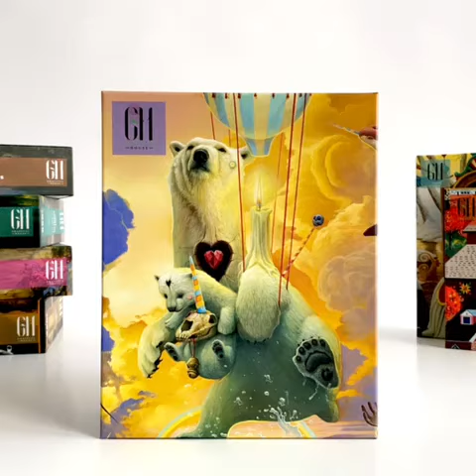"Polar Express" Jigsaw Puzzle Edition